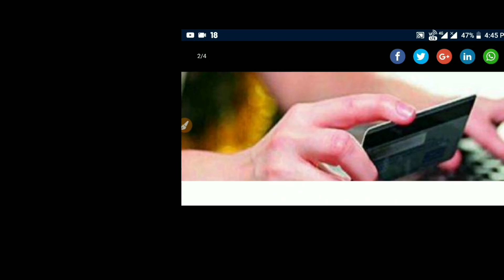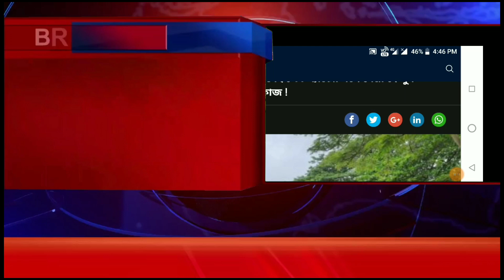SBI, স্টেট ব্যাংকে খাতা থাকলে অবশ্যই দেখুন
স্টেট ব্যাংক এ কথা থাকলে অবশ্যই দেখুন